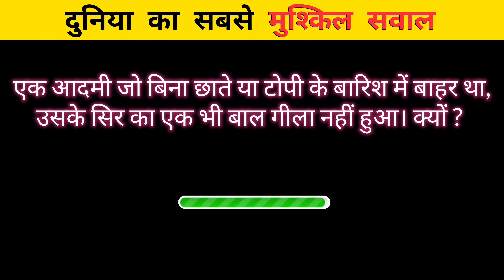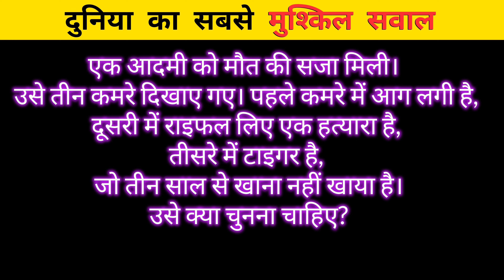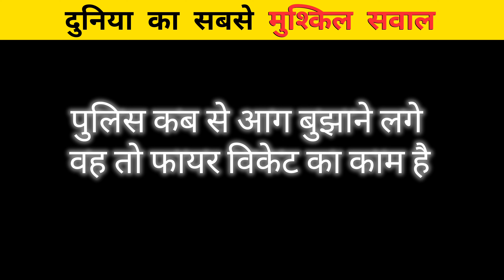हिम्मत है तो 5 सवालों के जवाब दो |ONLY A GENIUS CAN ANSWER THIS QUESTION | intelligence Test